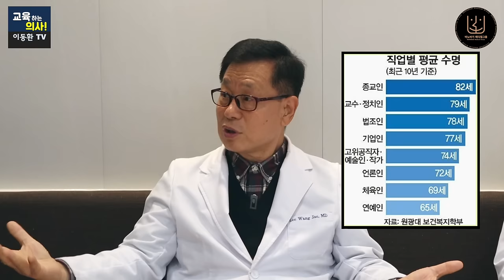[편집전 미방영분] 노화 늦추는 초간단 방법. 나이보다 젊고 건강한 사람들의 공통적인 습관.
비싼 음식, 비싼 영양제 필요 없어요. 나이보다 젊게 사는 비결 노화 늦추는 초간단 방법. 노화 늦추는 초간단 방법 나이보다 젊고 건강한 사람들의 공통적인 습관.
00:00 하이라이트
00:17 출연자 소개와 오늘의 주제 소개
01:10 성형외과에서 비타민C를 쓰는 이유는?
02:20 신체 노화와 비타민C의 관계는?
10:37 비타민C와 미토콘드리아의 관련성은?
11:45 항산화 네트워크와 비타민C의 관계?
○ 본 영상은 바노바기 웰니스 클리닉에서 제작 지원해 주셨습니다.